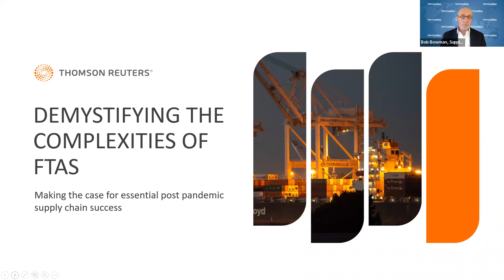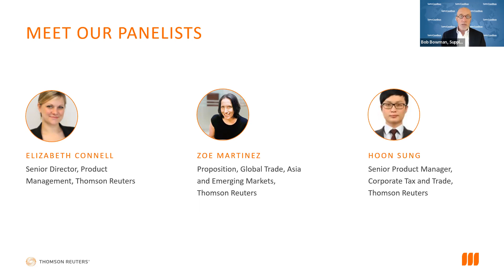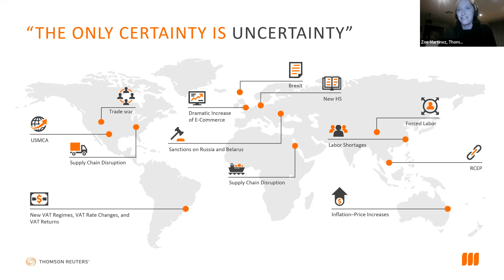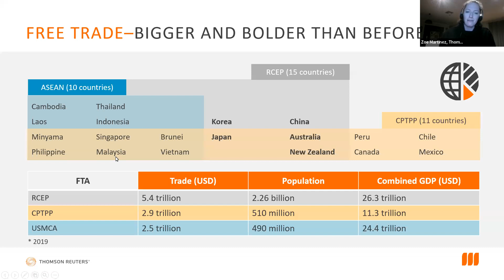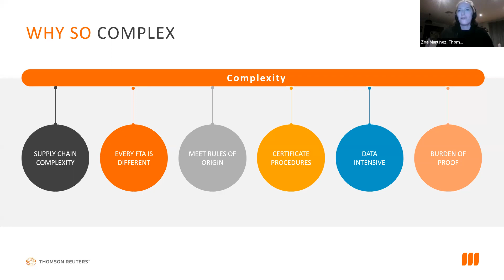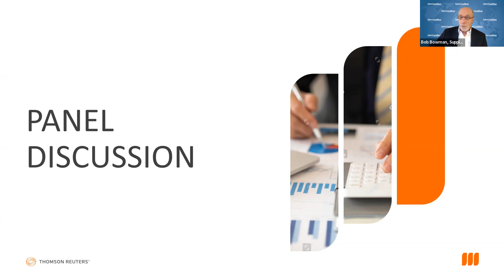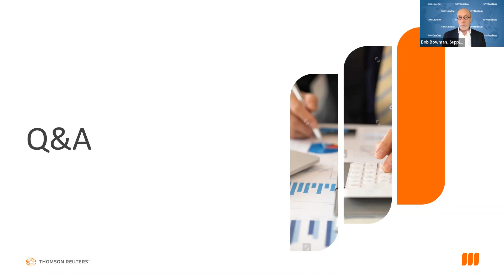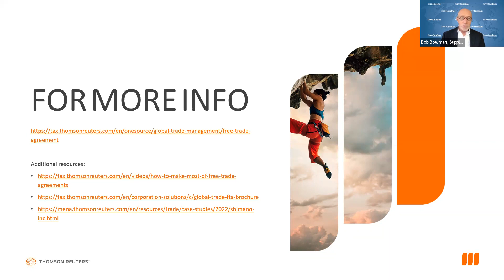Demystifying the complexities of FTAs: Making the case for Essential supply chain success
With an increasingly challenging trade environment, where unexpected customs duties can hit your supply chain hard, it’s becoming more important to embrace FTAs (Free Trade Agreements), which can open new markets and make significant cost savings. However, just 23 percent of businesses interviewed for Thomson Reuters annual global trade report used all FTAs available to them. The large multinational companies that do take advantage of FTAs often rely on manual processes to manage compliance.

Join our global panel of experts from the USA, Australia, and Asia who will not only offer clear explanations of recent regulatory trends, but will offer practical steps using case studies to help you position yourself for supply chain success.

What you will learn:
• What are the most recent FTA trends impacting export and imports?
• How to recognize the potential/benefits of FTAs to optimize supply chains
• Understanding the structure and requirements
• What steps should you take to make it part of your strategy?